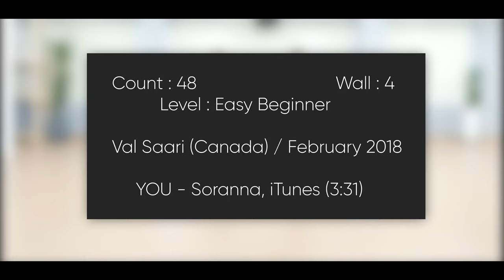YOU, LA-La-LA-La-LA-La (Easy Beginner) Line dance - DEMO & TEACH / Val Saari / YOU by Soranna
Count :  48                Wall : 4                  Level : Easy Beginner
Choreographer : Val Saari (Canada) February 2018